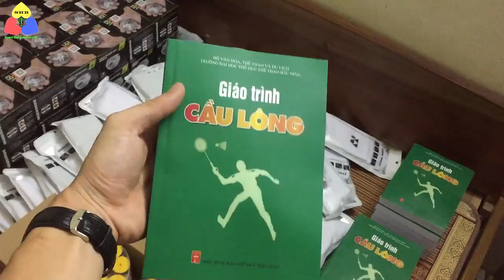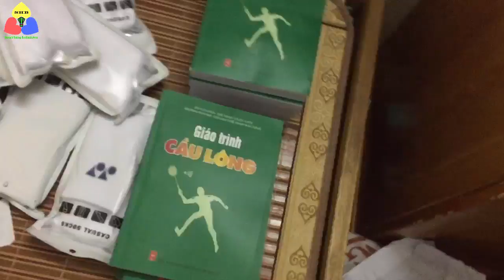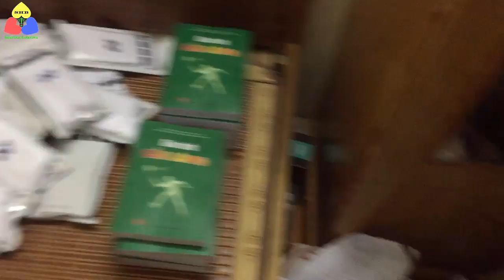Giày cầu lông Lining chính hãng giảm giá 50% | Đừng để cơ hội tuột mất